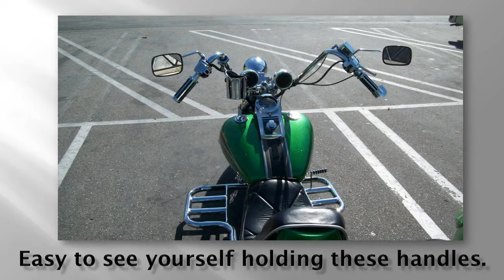3 Wheelin’ - 2nd Look Motorcycle Mondays 3 - That Lady Car Guy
2nd Look Motorcycle Mondays 3

3 Wheelin’

Follow on:
Revised Pages Youtube: